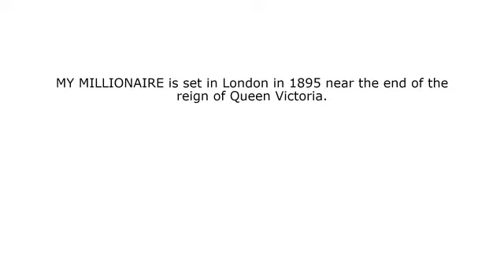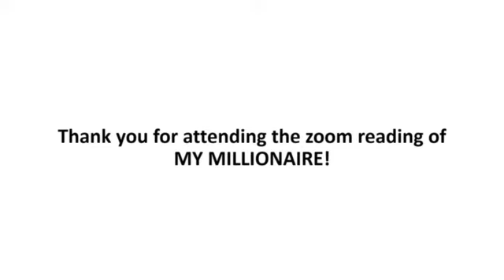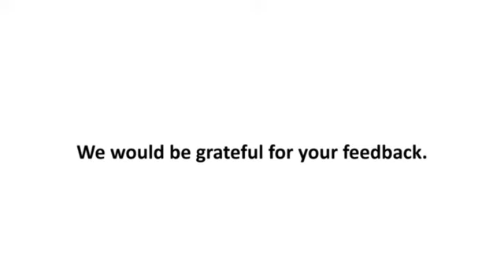My Millionaire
MY MILLIONAIRE is an original musical comedy based on Mark Twain’s short story The Million Pound Bank Note with music by Barbara Reis, book and lyrics by Nancy Tobin. Set in London in the late 1890’s, Roger and Sidney Willoughby, two aristocratic English brothers, lend a million-pound note to Henry Adams, a penniless, friendless but honest stranger to see what will happen to him in the ensuing month. Roger wagers he will thrive, attain high position, amass great wealth and win the hand of a beautiful lady while Sidney bets he will starve. All is revealed in this light-hearted send-up of credit, class, and even love.
In this Zoom reading of the work, ten actors read twenty-four parts:
Floyd Higgins - Narrator, Roger Willoughby, Percy
Ron Dukenski – Henry Adams
Karen Lampiasi – Portia Langham, Elsie
Clint MacGowan – Sidney Willoughby, Augie, Chester
Judy Cowan - Mrs. Worth
Neil Cowan – Scrunge, George St. George, Lloyd Hastings
Elaine Reidy - Mrs. Barlow, Jane
Jack Lampiasi - Ambassador Worth, Jack
Nancy Trew- Kitty, Peg
Jim Pine – Captain, Archie, Pomfret, Tod, Butler